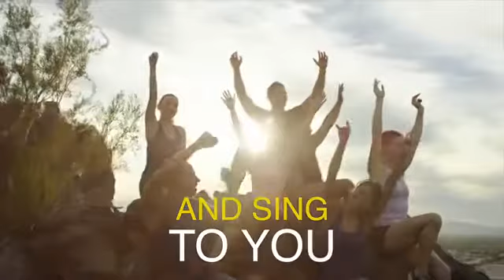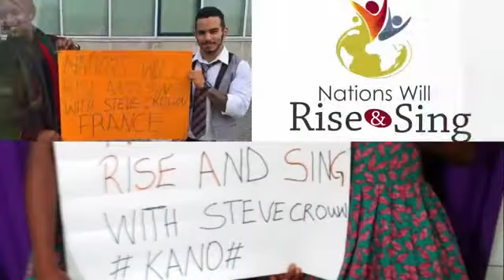Stave Crown – NAWIRAS The Anthem Official Lyrics Video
[LYRICS]

"Nations Will Rise And Sing Anthem"

Amen, thank you lord for this... awesome presence

Nations will rise and sing to you
You are good all all the time
Je-e-sus
Nations will shout hallelujah
You are God everywhere

And we will raise our voice as one
To you our king eternal
And we will shout hallelujah
Jesus reigns everywhere

And we will shout hallelujah (for)
Jesus reigns every whe-e-re-ee

Nations will rise and sing to you (common lift him up)